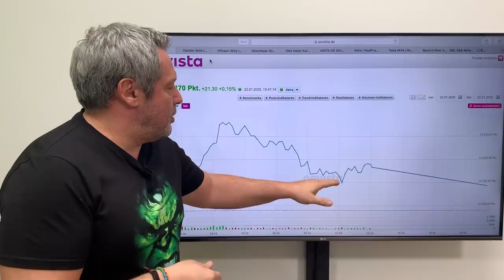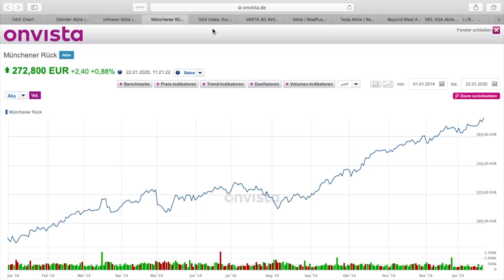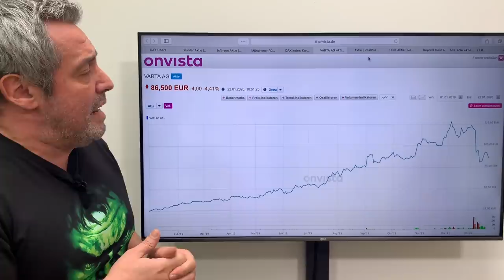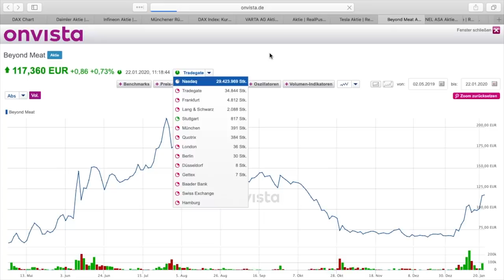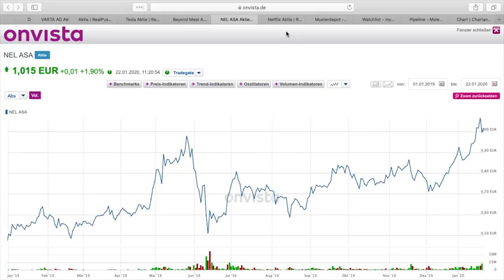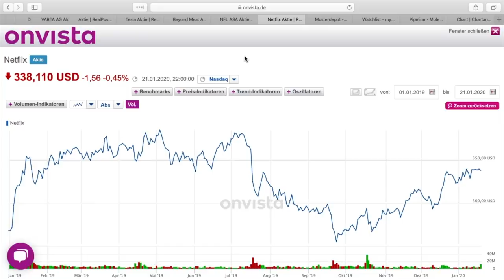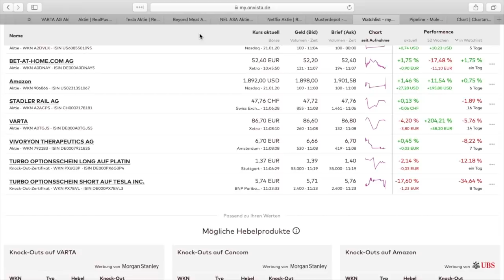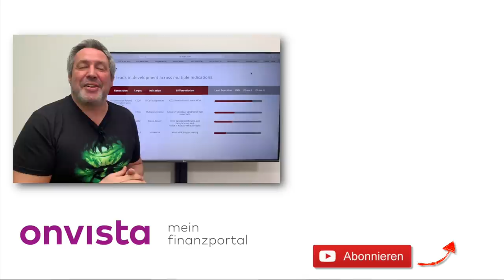Daimler, Varta, Beyond Meat und Tesla macht allen Short-Sellern einen Strich durch die Rechnung